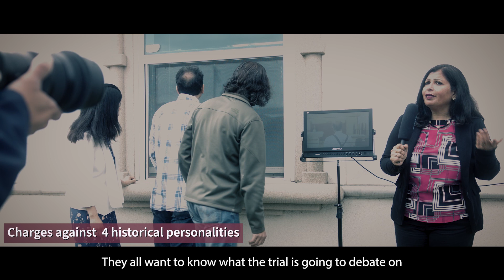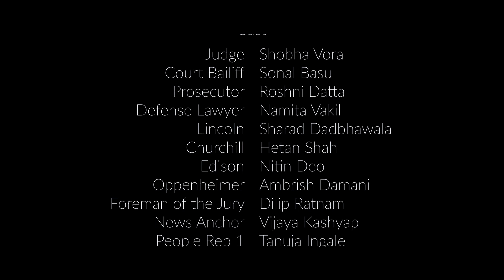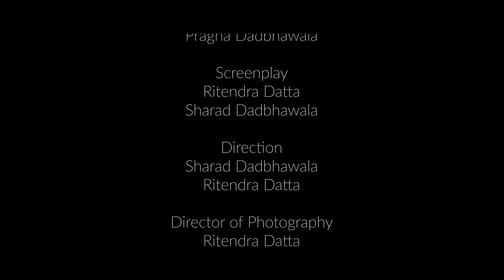The Trial Goes On | Drama Short Film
The Trial Goes On is a faith-based drama short film that explores the radical idea of putting famous historical personalities on trial based on life principles.

Cast
Judge - Shobha Vora

Court Bailiff - Sonal Basu
Prosecutor - Roshni Datta
Defense Lawyer - Namita Vakil

Lincoln - Sharad Dadbhawala
Churchill - Hetan Shah

Edison - Nitin Deo
Oppenheimer - Ambrish Damani
Foreman - Dilip Ratnam
News Anchor (Monica) - Vijaya Kashyap
People Rep 1 - Tanuja Ingale

People Rep 2 - Madhav Karhade
People Rep 3 - Ambrish Damani

Story

Sharad Dadbhawala

Concept Inspiration
Pragna Dadbhawala

Screenplay
Ritendra Datta
, Sharad Dadbhawala

Direction

Sharad Dadbhawala
, Ritendra Datta

Ritendra Datta

Set Design

Madhav Karhade

Sharad Dadbhawala

Editing

Ritendra Datta

Casting

Sharad Dadbhawala

Assistant Direction
Madhav Karhade

Production Management
Sonal Basu

Research Support

Pankaj Dubey
Vinit Shah

Dialog Assisstants

Chandra Kumar
Sekhar
Namita Vakil

Madhav Karhade

Camera Assistants
Madhav Karhade
Sanjay Bonde

Sets Assistants
Dilip Ratnam
Hetan Shah
Shobha Vora

Sanjay Bonde

Facilities Support

Dev Gandhi (JCNC)
Balbir Singh (JCNC)

Lincoln Makeup/Costume
Bhumika Dadbhawala
Pragna Dadbhawala

The film was initially conceived for and presented at the 21st JAINA Convention in July 2021, the largest Jain convention of North America.